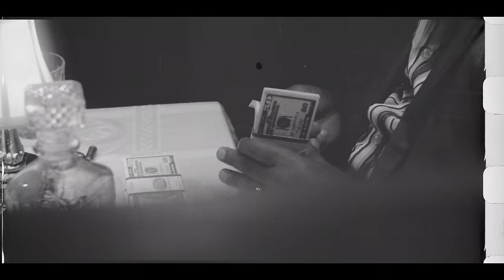MikeZup - Monkey See Monkey Do (Official Video)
Art Work: Joy Ride Records

CLIP:
Production exécutive et label: Joy Ride Records
Réalisation: Sixteen Pads
Production déléguée: Sixteen Pads
Productrice déléguée: Élise Lussier
Directeur photo: Patrick Antoniewicz
Assistant-camera: Alexis Landriault
Machino: Leonardo Sanches de Lima
Styliste: Sophie Vincelette
Coiffure/Maquillage: Claudia Ciani
Assistante de production: Éloïse Villeneuve
Post-production: Sixteen Pads
VFX: Marcin Brach
Acteurs/Actrices: Paul Dubé, Serge Bédrossian, Jay Shapransky, Yuly Pirona, Mehdi, Remi et Michael.

Refrain
J’allume un woody en regardant le view
When monkey see, monkey do
Overseas sur des gros bateaux des gros ski-doos
Déjà tout jeune on disait what it blue
On the road j’esquive les cochons et les rats d'égouts

Couplet 1
Just think about it
Des vrais sauvages mes gars son bout’ it
Y a des canons, des munitions qui traînent qui dort où j’habite
Tout le monde sous panique quand j’arrive pour faire d’la mécanique
J’ai reçu l'information d’une plantation organique
J’esquive le jail bro
J’esquive le pénitencier
Si j’veux la lambo
Faut j’arrête de dépenser
J’sors l’extendo j’les fais danser
Le temps d’y penser
Y vont faire dodo sur le plancher
Mal amanché (what)
Déjà dans l’shit dans l’temps des white-t jusqu’aux genoux
À ce qu'il paraît sur quelque sites ya des jaloux qui parlent de nous
J’marche dans le hood avec des Air Force Ones brand new
Serve la cocaïne pour ce main thing pour la benz coupe
Last Week j’ai trap une semaine avec le même suit
J’les voit tweak quand je whip le shit comme si c’était d’la soup
J’les voit snooze moi je crippin dans l’industrie comme Snoop
Alley oop si my nigga drive when we come through

Couplet 2
Whats’up my nigga what it blue
Si tu me suis il faudra marcher dans la boue
Dans une suite du W j’me laisse emporter par le view
J’compte le gros pactole avec baby boo
Tu perds l’équilibre t'as pris 3 balles dans l’chest c’est terrible
Des tireurs d’élite y toucheront la cible vrai Lucky Luke
Tu t’es fais manger même observer dans la guérite
T'as crié danger l’payback te frappe quand tu l’mérites
2-3 pancartes sur l’autoroute 40 okay we did it
On a déjà bloqué ces macaques la maintenant c’est delete
Pourquoi tu m’imites c’est cool mais dépasse pas les limites
T'as fait le fou ça l'a fait boom comme de la dynamite
J’y vais avec mes goonie goonz
Quand je baise la police
J’ai l’extendo avec le zoom
La les PD pâlissent
Reprends la, parle à ta bouz
Maintenant elle s’prend pour Paris
On s'en caliss dans la rue nos souliers se salissent